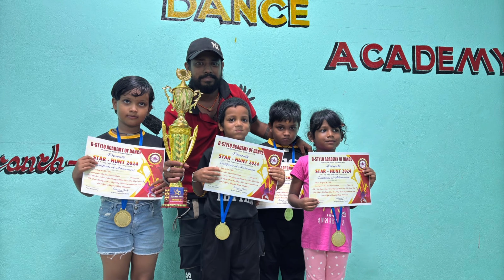21 August 2024